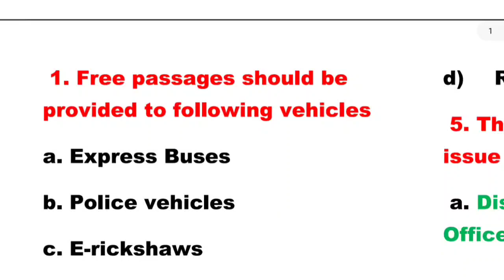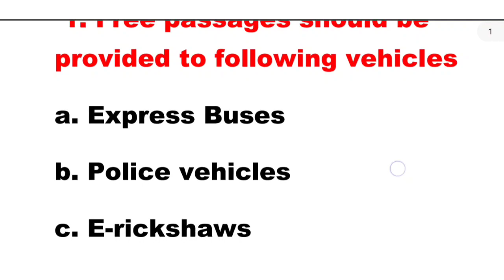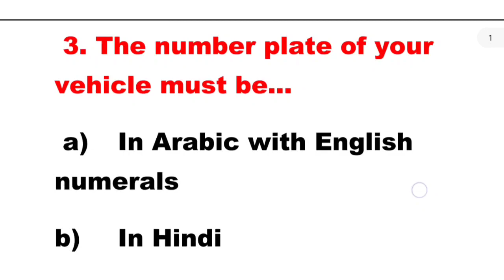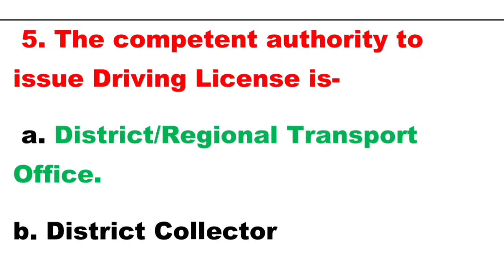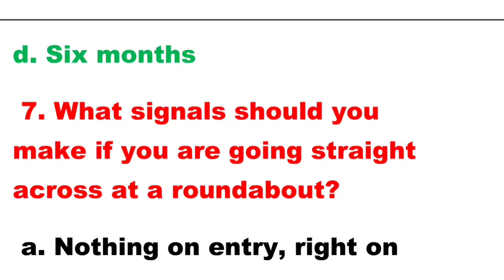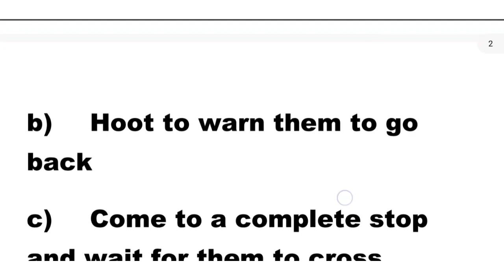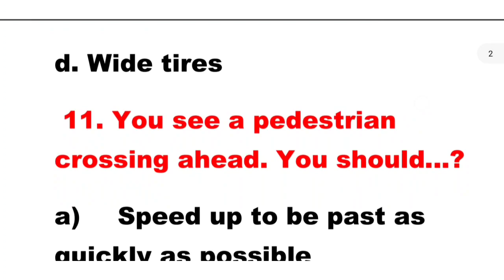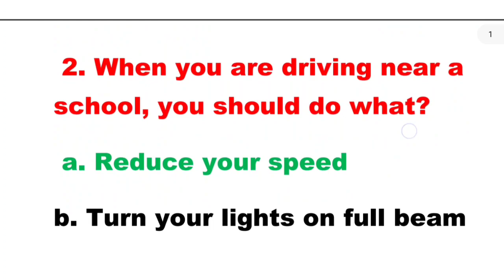Driver Exam Old Paper. డ్రైవర్ ఎగ్జామ్ పాత పేపర్ తెలుగులో వివరణ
డ్రైవర్ whatsapp గ్రూప్

Telegram గ్రూప్